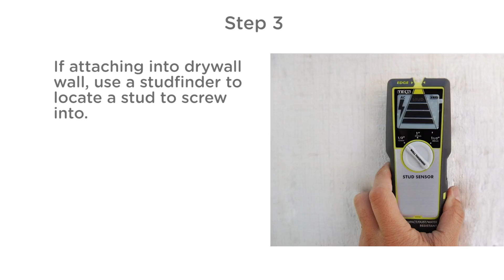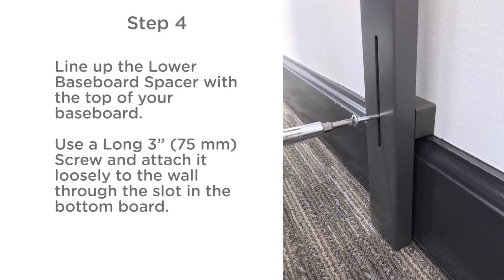Qdos Universal Baseboard Kit Instructions [HowTo] - Available at Dear-Born Baby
The universal solution for gate installation over a baseboard.